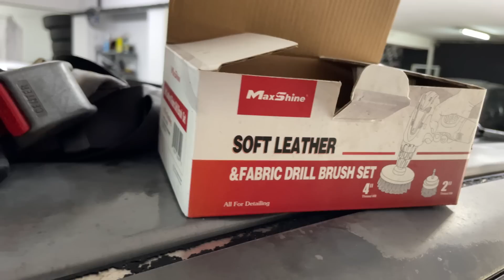VALORIZEI O HONDA SEM GASTAR DINHEIRO!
2_89

TADORIGEM

Iphones e afins?

Se quiseres doar para o canal:

Iban:
Gabriel Silva
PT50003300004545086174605